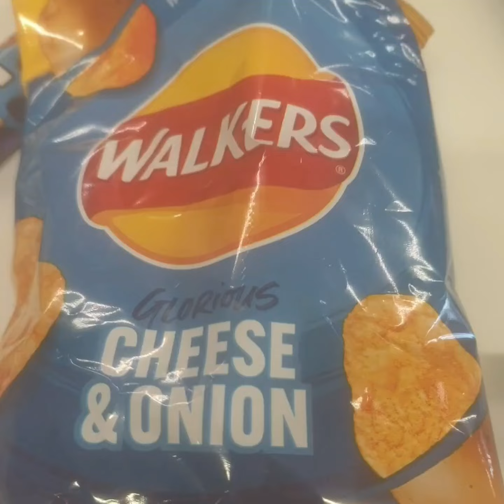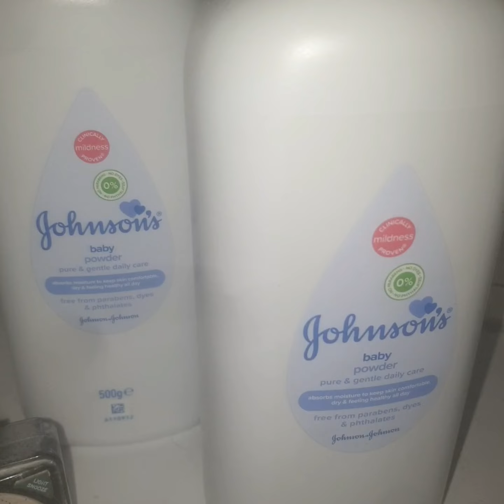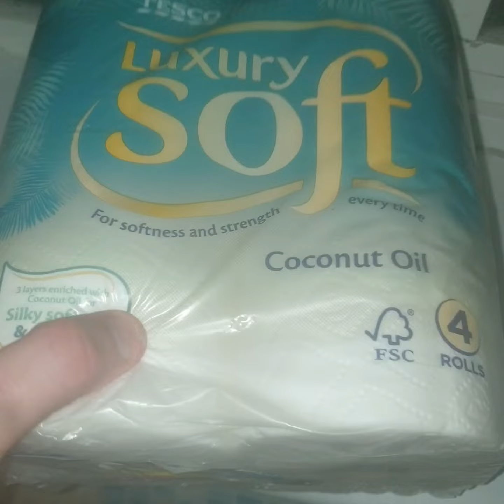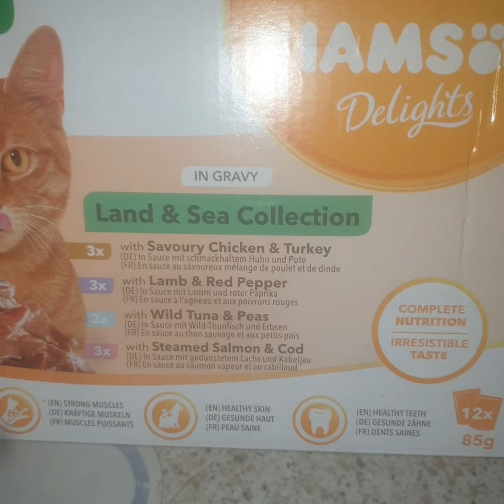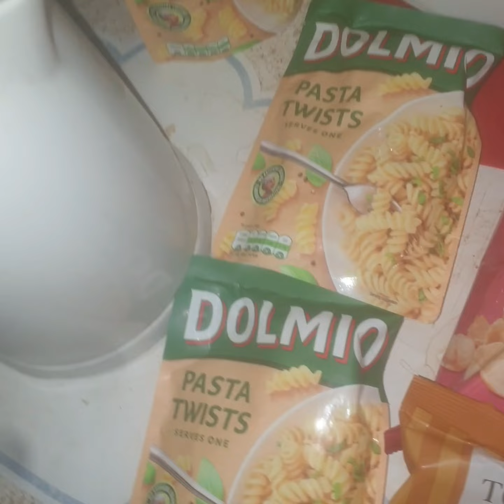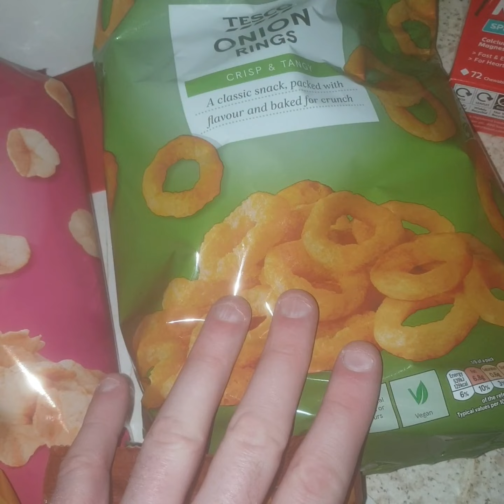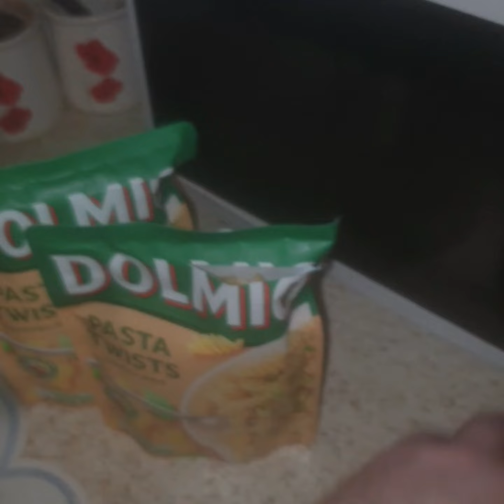TESCO HAUL 🛍 & SHOUT OUT,